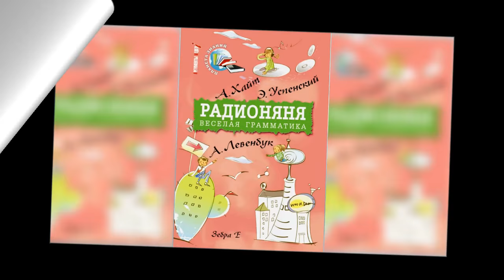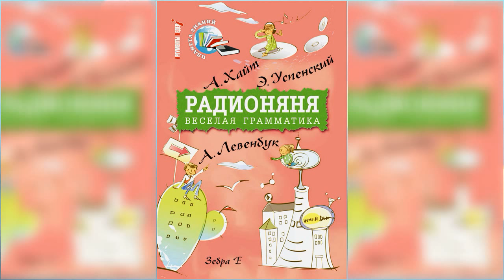Смешные рассказы, Радионяня аудиосказка слушать онлайн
Радионяня. Слушать аудиосказки с нами здорово! Аудиосказка Смешные рассказы и много других собраны в нашем плейлисте Добавляйте его к себе на канал, делитесь им в социальных сетях и вы всегда сможете найти нужную вам аудиосказку очень быстро и просто!